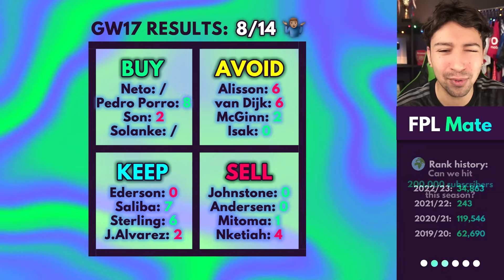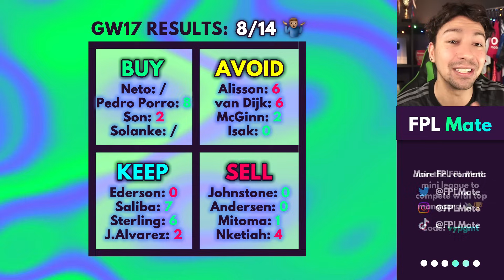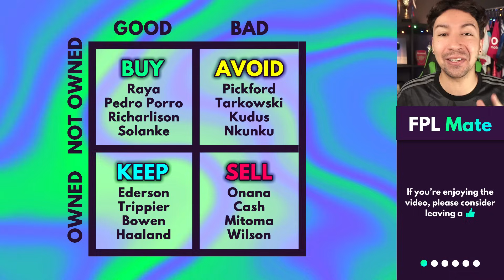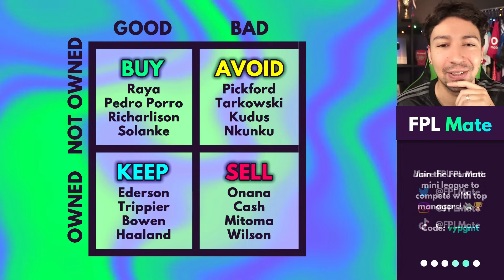FPL GW19 TRANSFER TIPS! | Buy, Sell, Keep & Avoid for Gameweek 19 Fantasy Premier League 2023-24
Welcome to the GW 19 episode of the new and improved FPL Buy, Sell, Keep, Avoid! In this series I will identify the best and worst transfer moves for the gameweek to help you make the best decisions.

These tips are built on the premise that there will be players you already have and you need to know whether to keep or sell, and players you don't have that you need to know whether to buy or avoid. Using this formula we will help you get ahead of bandwagons, avoid bad bandwagons, and built continually improve your Fantasy Premier League team throughout the season.